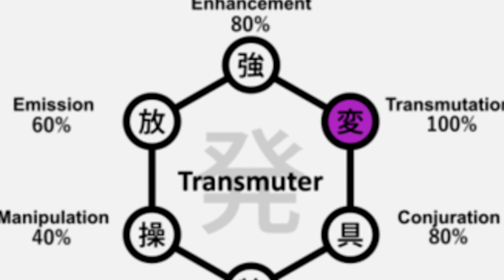Hisoka nen ability explained தமிழ் | Bungee gum | just see